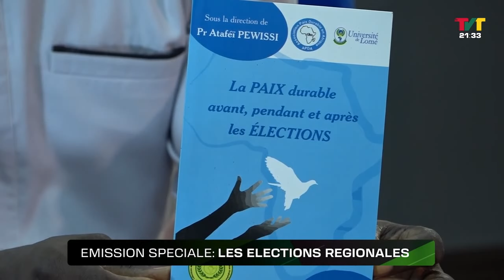EMISSION SPECIALE LES ELECTION REGIONALES